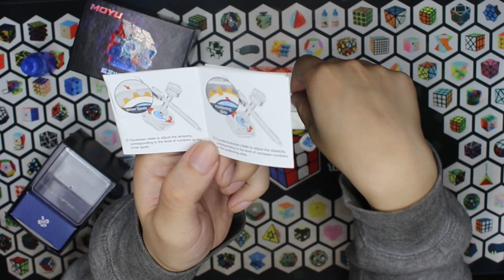MOYU Weilong V10 - Unboxing y Review | Speedcuber Perú